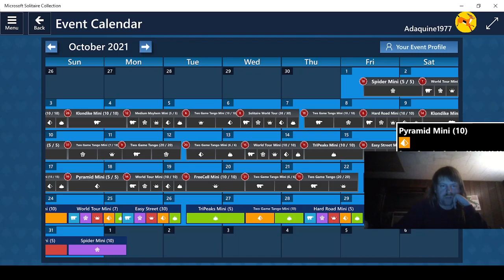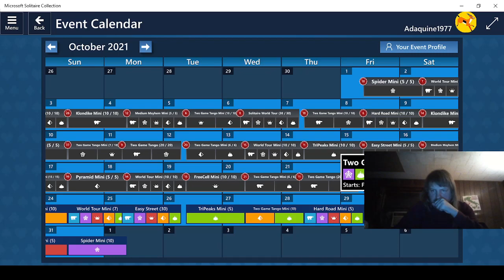Playing Microsoft Solitaire Collection Part 239!!!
Daily Challenges for October 23, 2021!!!